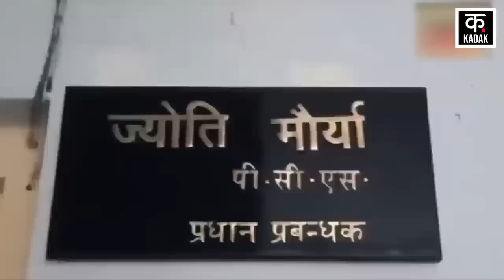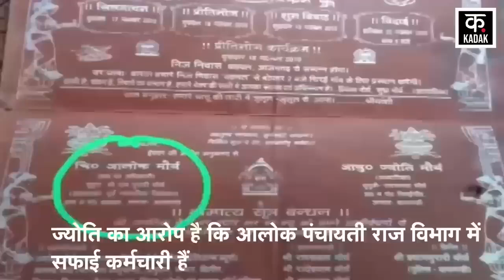SDM Jyoti Maurya News : SDM ज्योति ने Alok Maurya पर किया बड़ा खुलासा ! | PCS | UP Police | Top News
SDM Jyoti Maurya Story: The round of allegations and counter-allegations continues between Jyoti Maurya, a PCS officer posted in Bareilly and her husband. Alok's friend Ram Krishna Chaurasia has given a big statement. He said that Jyoti Maurya's allegation of dowry harassment on Alok's family is baseless. He told that everything was going well but ever since the entry of alleged lover Home Guard Commandant Manish Dubey between Jyoti and Alok, the dispute has increased.

बरेली में तैनात PCS अफसर ज्योति मौर्य और उनके पति के बीच आरोप-प्रत्यारोप का दौर जारी है. आलोक के दोस्त राम कृष्ण चौरसिया ने बड़ा बयान दिया है. उन्होंने बताया कि ज्योति मौर्य के आलोक के घरवालों पर दहेज उत्पीड़न का आरोप लगाना निराधार है. उन्होंने बताया कि सब कुछ ठीक चल रहा था लेकिन जब से ज्योति और आलोक के बीच में कथित प्रेमी होमगार्ड कमांडेंट मनीष दुबे की एंट्री होती है उसके बाद से विवाद बढ़ गया है.